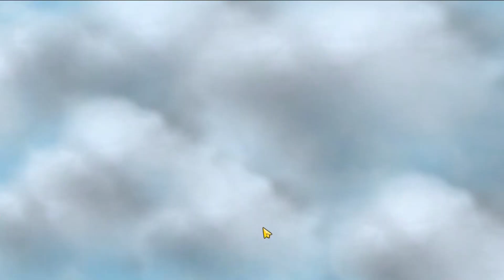NATALIA ASTRO + LIGHTBORN TEBEL BANGET ! HERO TERKUAT MAGIC CHESS MOBILE LEGENDS